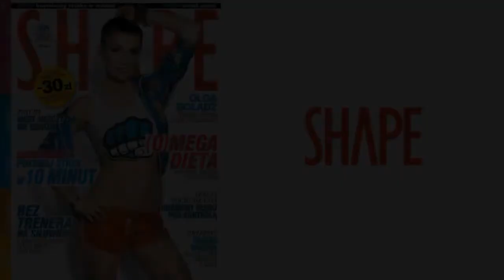Olga Bołądź - FORMMA & SHAPE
Olga Bołądź, znana polska aktorka (zagrała w takich filmach jak: 'Czas Honoru', '39.5', 'Skorumpowani' czy w 'Korowodzie' Stuhra) w treningu Oficera Służb Specjalnych, ze swoim trenerem personalnym - Tomaszem Oświecińskim.

Magazyn - SHAPE